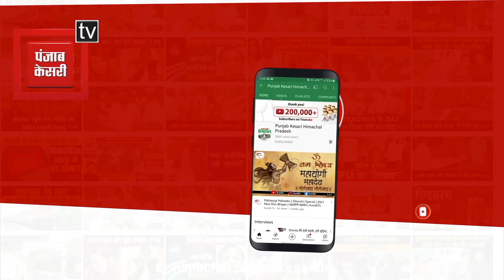नशा माफिया के घर से 60 लाख बरामदगी मामले में सुनें क्या कह रहीं DSP पांवटा साहिब